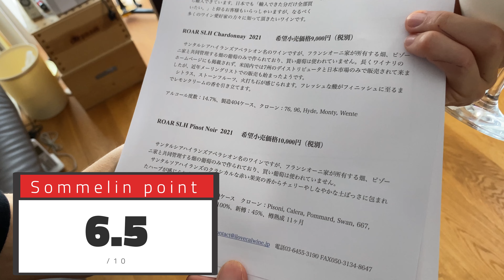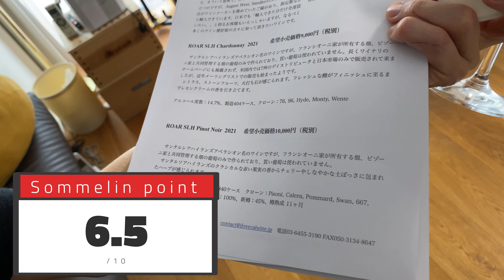🇮🇹熟成＆🇺🇸GOODヴィンテージ！🇮🇹ロエロの底力！🇺🇸2019ロア Roarはすごいぞ！🍷 6/19パシフィック洋行様 ilovecalwine様【ソムリンTV】日々の試飲会おすすめワイン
【今回紹介したワイン】
マルヴィラ Malvira
ロエロ・リゼルヴァ・トリタニ
Roero Riserva Trinita
2010 ¥7,800

ロア Roar
サンタ ルシア ハイランズ ピノノワール
Santa Lucia Highlands Pinot Noir
2019 ¥10,000